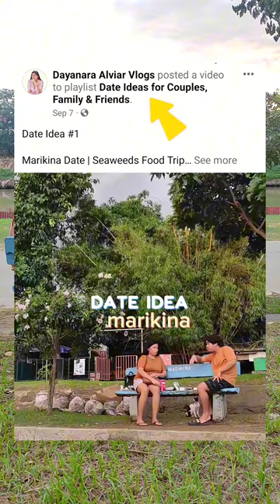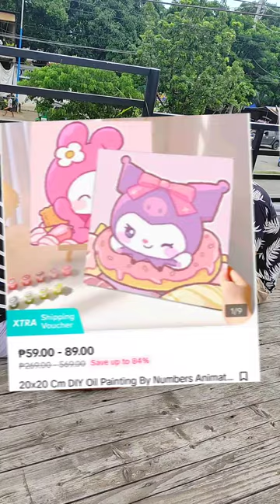Date Idea Episode 2 | Paint By Numbers